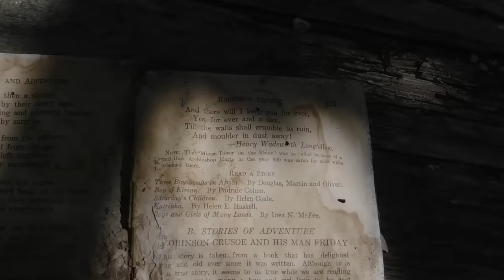Episode 10: Bahamian Blue ♥ Out Island Flamingos & What to do Underway | Sailing Baby Blue Season 2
From the Dominican Republic we sail to Great Inagua in the Bahamas, home to a flock 60,000 flamingos. We take a tour of the island and then depart on another overnight sail to Crooked and Acklins Islands where we feel a little bit like the Swiss Family Robinson. One week of strolling along miles of empty beaches, rummaging around the abandoned settlements, and swimming everyday in pristine water was everything we had missed about the Bahamas.